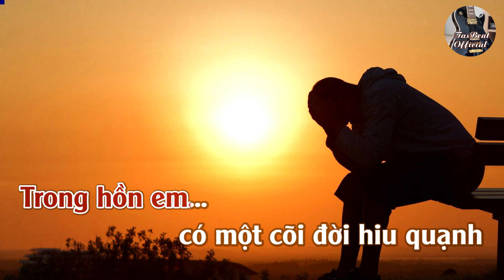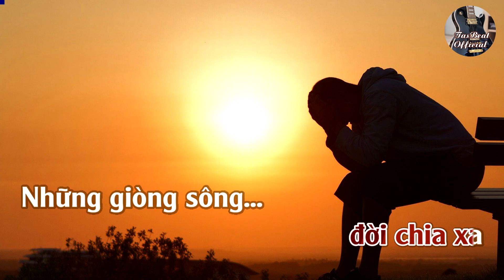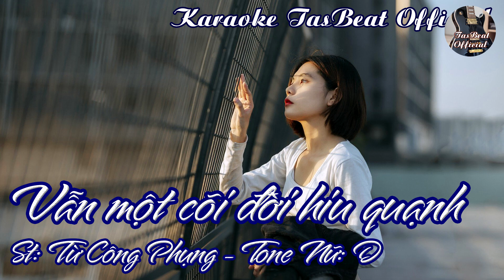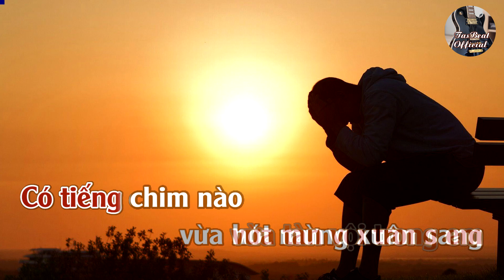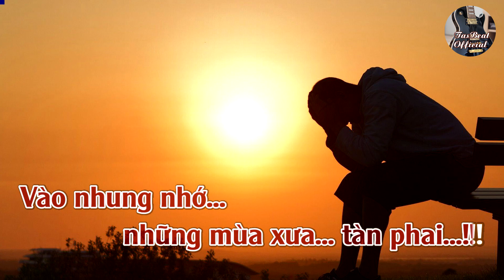Karaoke Vẫn Một Đời Hiu Quạnh Tone Nữ | TAS BEAT